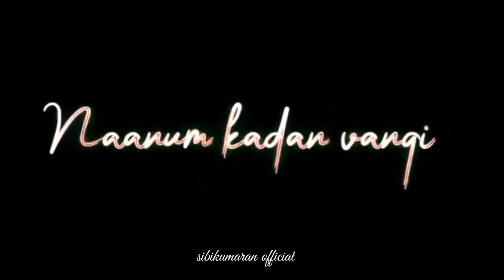ᴋᴀᴛʀᴇɴᴀ ᴋᴀᴛʀᴇɴᴀ ɴᴀᴀɴ ᴍᴀʀɪ🥰ɴᴇᴡ ᴛᴀᴍɪʟ ʟᴏᴠᴇ sᴏɴɢ🥰ʟʏʀɪᴄs🥰ʙʟᴀᴄᴋ sᴄʀᴇᴇɴ🥰sɪʙɪᴋᴜᴍᴀʀᴀɴ ᴏғғɪᴄɪᴀʟ🥰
welcome to oru channel sibikumaran official 💞 Blackscreen tamil song lyrics what's app status video ❤️ sibikumaran official 💞

subscribe 👍and press the bell icon 👍😂Note : this is tamil love song What's app status video ❤️ this video has been makes by the channel condant creator sibikumaran official channel owner sibikumaran

This is movie song
Lyrics are given below

This song is for the girls who show there attitude mostly an mass attitude status